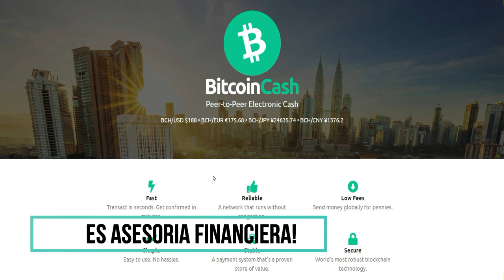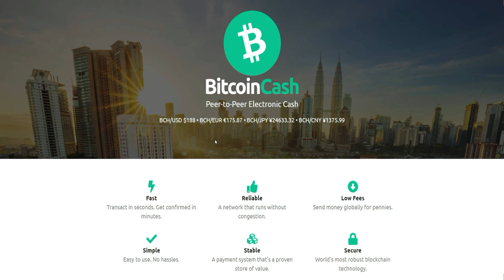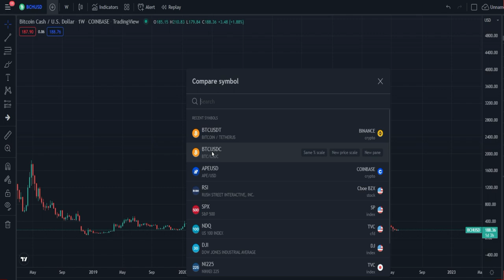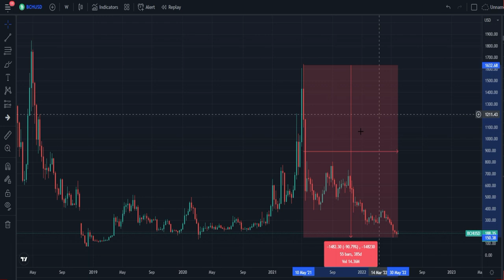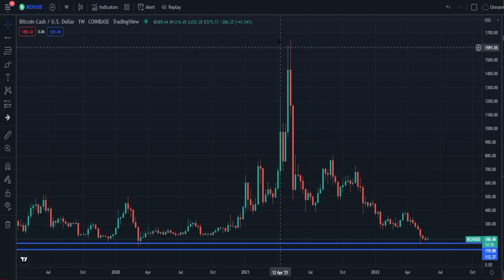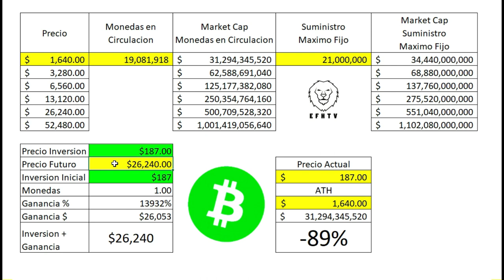Criptomonedas para invertir en este Mercado Bajista? #5